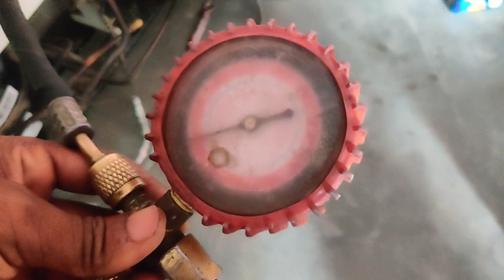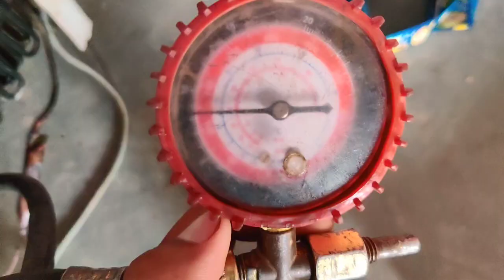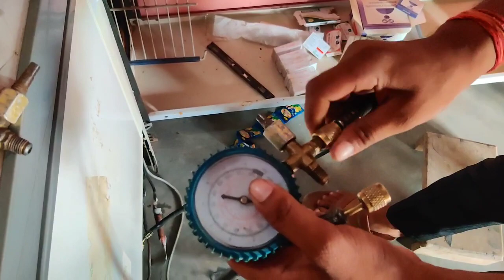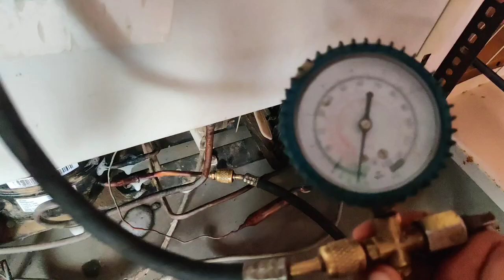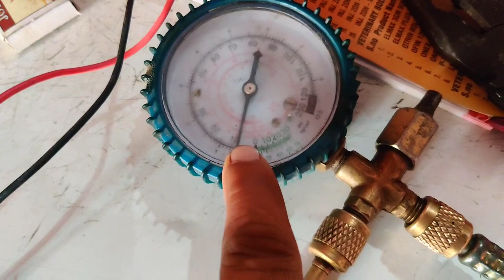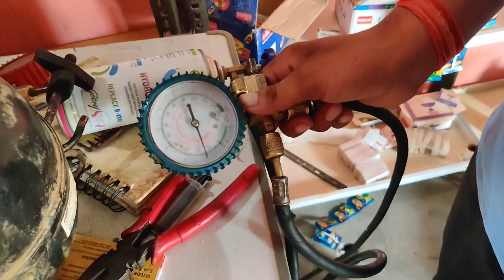डीप फ्रीज में hydrocarbon गैस डालने का सही तरीका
hello dost namaskar swagat hai aap logon ko fir se ek nai video mein to doston is video mein Maine aap logon ko bataya hai aap log deep freez mein kis prakar se gas ko charge kar sakte hain kis prakar se gas ko Dal sakte hain Puri information is video mein aap logon ko milane wali hai